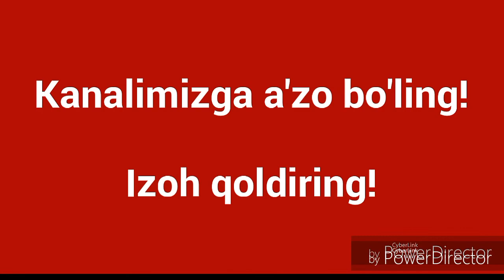Kartoshkali pirojki /Картошкали пирожкилар